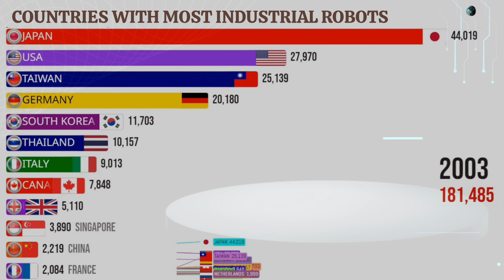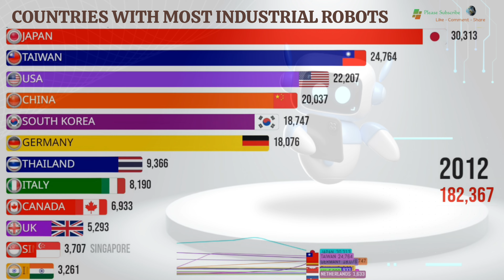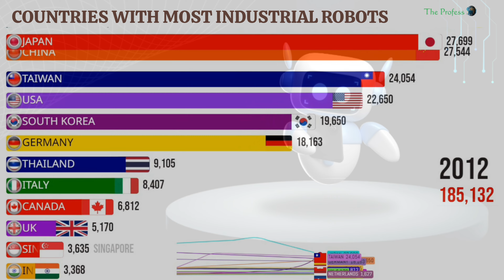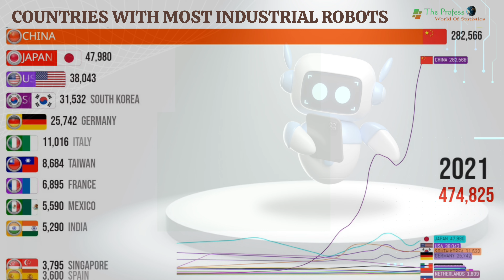Countries With Most Industrial Robots | Industrial Automation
In an Era of AI Technology, this Video is about which countries are using most industrial robots.